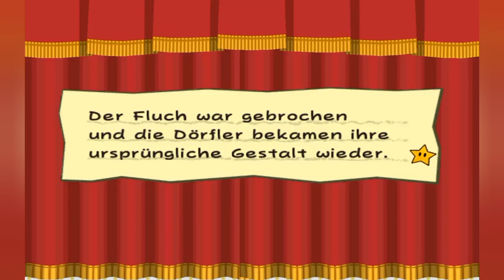Paper Mario: Die Legende vom Äonentor GC - Part 22 [HD]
► Aufnahme über das SteamDeck
►Aufnahme Programm: Decky Recorder

Gameplay ohne Kommentar
Paper Mario: Die Legende vom Äonentor Gamecube erschien in Europa am 12. November 2004

►Täglich um 0:00 Uhr wird immer ein neues Video veröffentlicht !